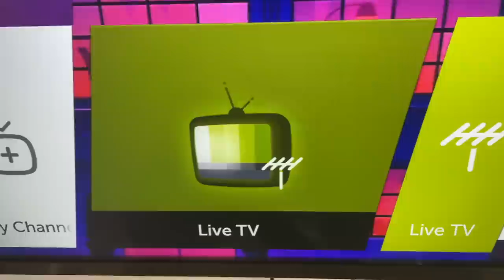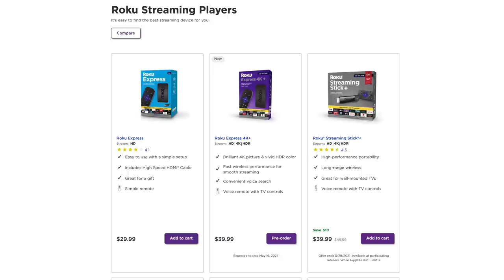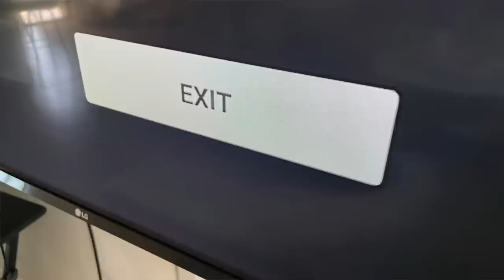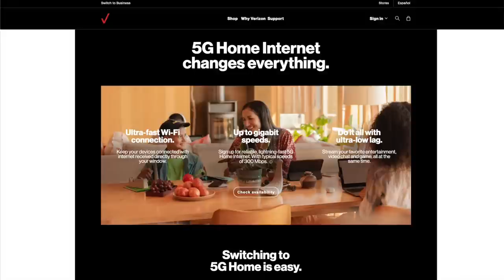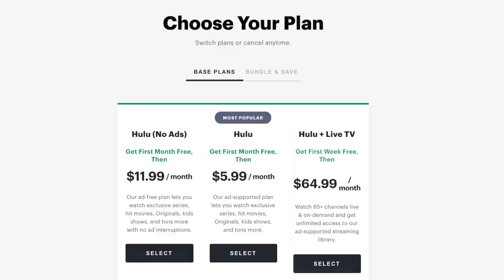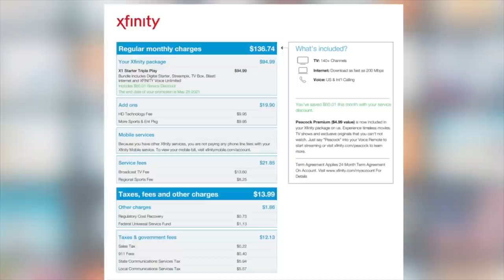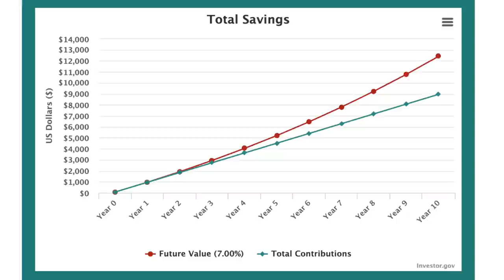9 Cord Cutting Mistakes You Want to Avoid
Whether you're new to streaming or a seasoned pro, there are some mistakes you want to avoid when cutting the cord. In today's video, I share 9 tips that could put money back in your wallet. See my streaming TV savings guide at MichaelSaves.com

CHAPTERS
0:00 Introduction
0:16 Being Too Loyal
1:11 Not Buying a Streaming Device
2:03 Spending Too Much on Equipment
2:53 Forgetting to Exit Your Apps
3:26 Letting Your Internet Bill Creep Up
4:37 Following the Crowd
5:30 Skipping What You Get for Free
6:31 Ignoring These Deals
7:27 Not Putting Your Savings to Good Use